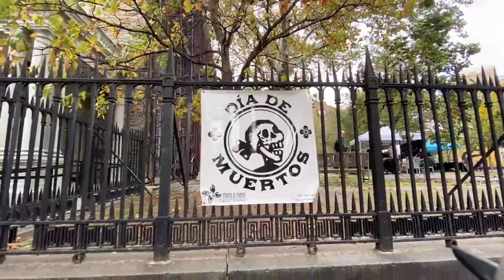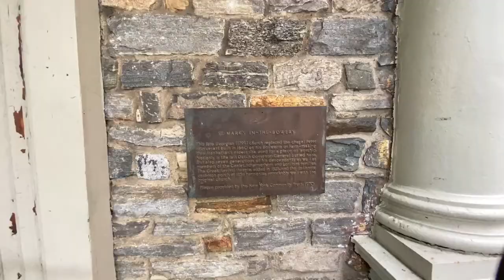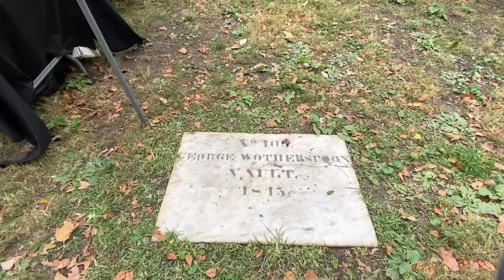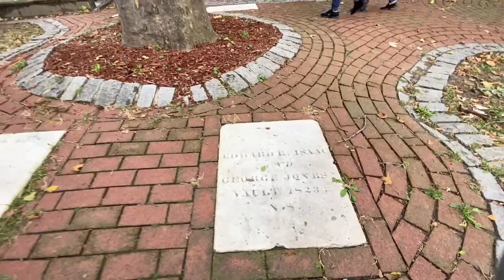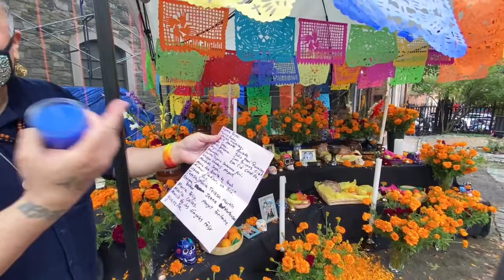NYC LIVE Halloween Dog Costume Party & Parade in Greenwich Village New York City October 30, 2021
In our NYC LIVE NYC LIVE Halloween Dog Costume Party & Parade in Greenwich Village New York City October 30, 2021 we join this event with our dog Hudson dressed as the Lion King of New York!

A very special EXTRA GOOD THANKS to our PATREON SUPPORTERS at the PLATINUM & GOLD TIERS: EB Gray, Lisa Kushma, Rosalind White, Christina Mareno, ActionKid, Alan Lauer, Anita Merino, Ferrin, Jack Raab, Kristen Creighton, Mary Kelly, Nick Trainor, Olga Barasoain, Ron Hamill, Robert Parker, Ruben Philippaerts, Steffen, Stephanie Stearns and Yoly Fortich Skincare .